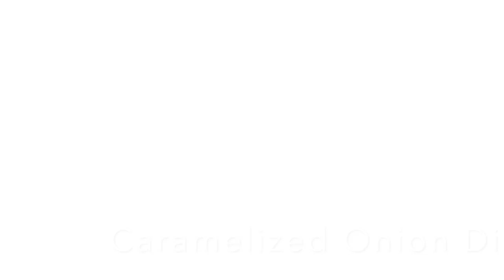Thanksgiving Day Norcal Vlog | Kelley Whilden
Season greetings, everyone!  I hope you all had a beautiful Thanksgiving with your friends and family!  We went on a road trip up to Norcal to spend the holiday.  It was a relaxing few days and so much fun seeing everyone.  I've absolutely loved watching your holiday videos!!!  I hope you enjoy my Thanksgiving Day Norcal Vlog video! Happy holidays, loves!  xoxoxo ~Kelle

Corresponding blog: wp.me/p5ULkf-2ps

Socials:
Facebook.com: Facebook.com/kelleynicolewhilden